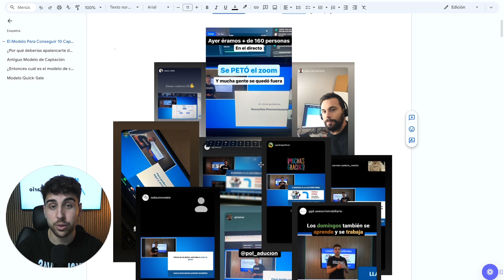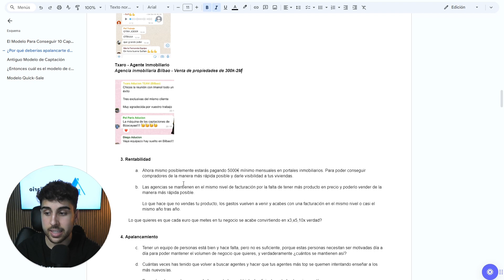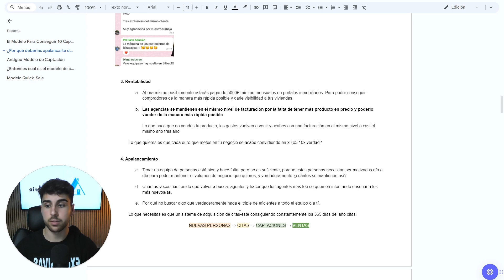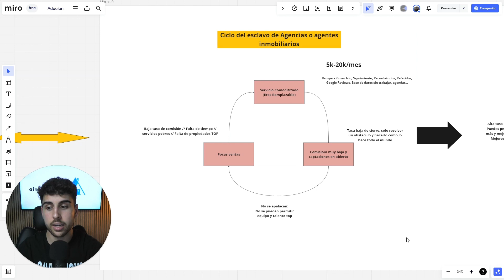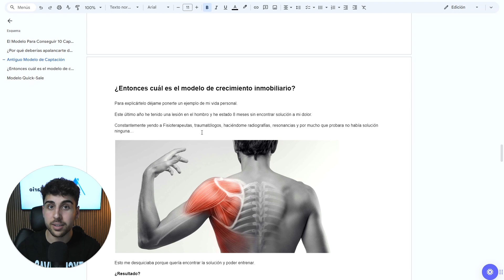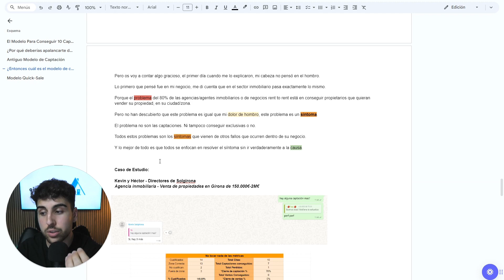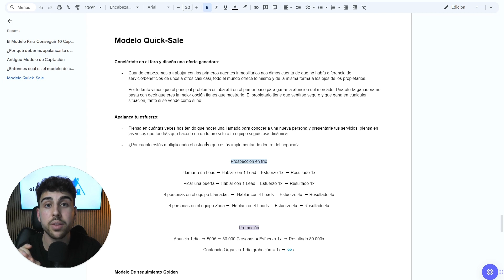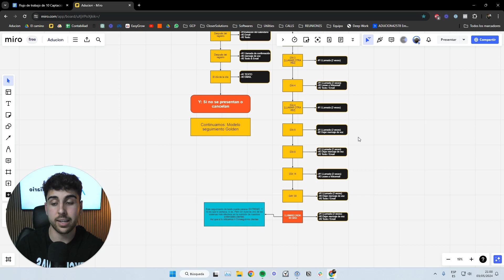Asi Es Cómo Puedes Conseguir +10 Captaciones En Exclusiva/Mes Con Tu Negocio Inmobiliario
¿Estás por debajo de 200.000€/año con tu agencia inmobiliaria? Unete a nuestra comunidad 100% gratuita para captar más propiedades

¿Estás haciendo más de 200.000€/año al año?